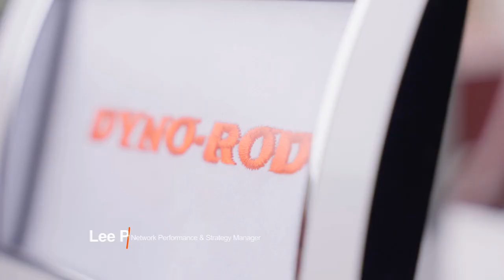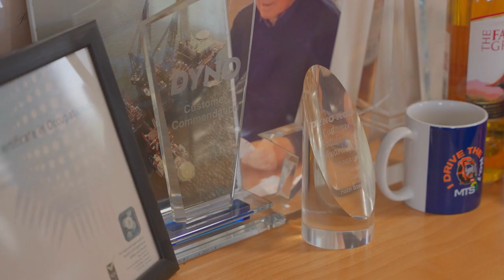Dyno Rod Drains | The Opportunity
An overview of the Dyno Rod Drains Franchise Opportunity.